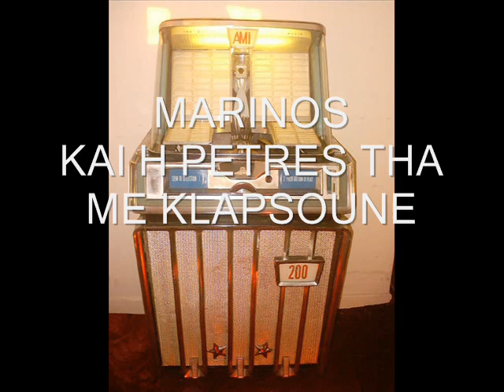MARINOS - KAI H PETRES THA ME KLAPSOUNE